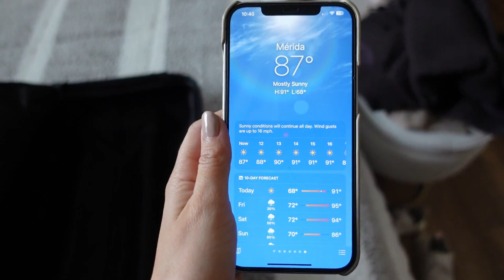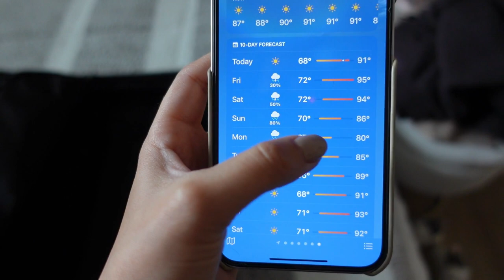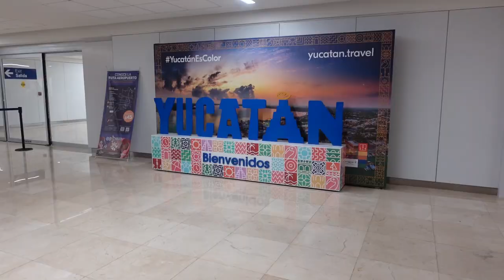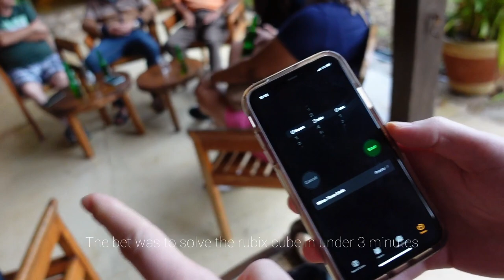MEXICO VLOG | pack with me, visiting merida and bridesmaid in my cousins wedding (: